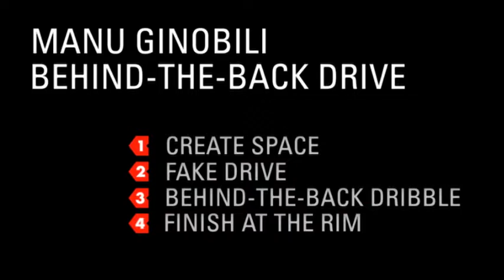Manu Ginobili I Behind the Back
Nike Basketball - Signature Moves - Manu Ginobili - Behind the Back Basketbolda Bireysel Gelişim Antrenörlüğü